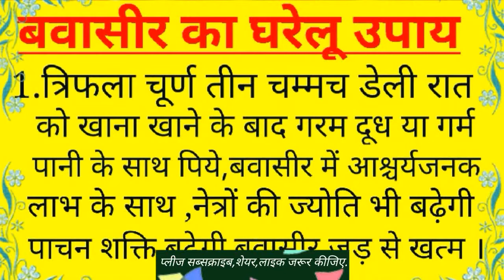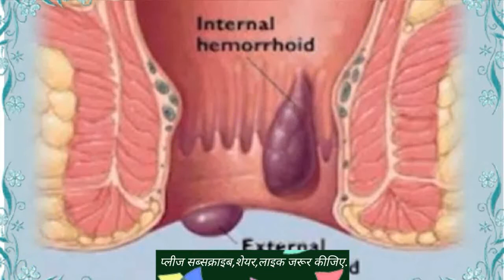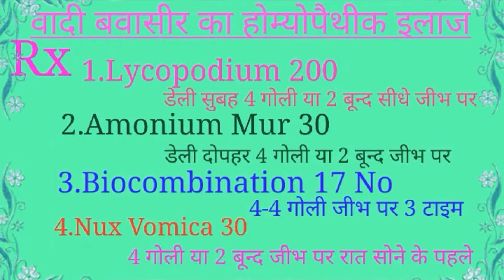बवासीर की दवाइयां, Medicine of Piles, Haemorrhoid,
~~Pay~Rs200 Only~~
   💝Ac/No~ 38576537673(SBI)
   💝IFSC CODE ~SBINO-007191
   💝Name~Sangeeta Verma
                          OR
    💝Through Paytm UPI~ID
                        या
               😊Email~कीजिये